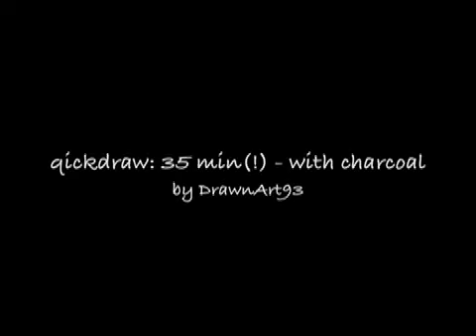i draw davedays!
my second with charcoal. really fast thing, in only 35 minutes.
this time i used a medium charcoalpencil, but i think hard ones, like i used in my last video, are better to handle espacially, when you draw on A4 format, wich  is pretty small.

HAPPY NEW YEAR, and stay clean and happy ;D